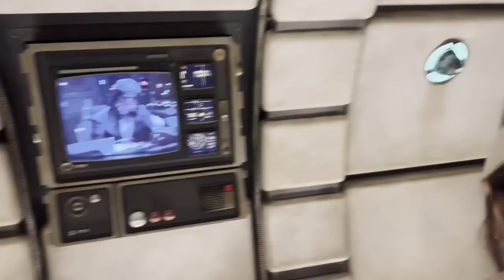Millennium Falcon Disney